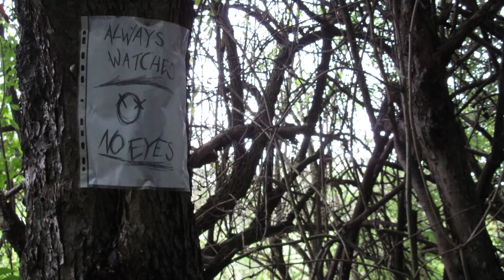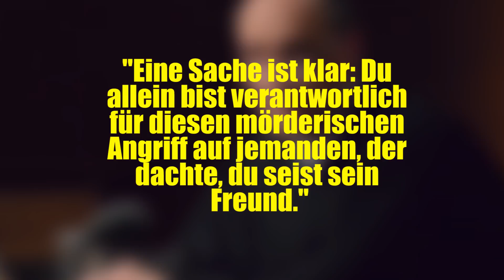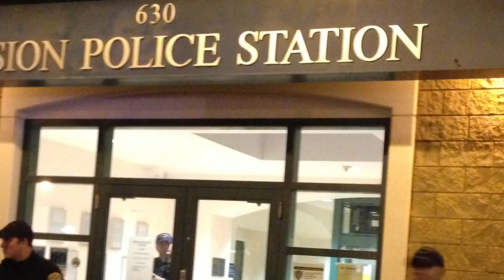10 Tode - Verursacht durch Videospiele!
Tatort- a guarantee of safety is a prison to deprive curiosity by David J ,

Slenderman 2 - That guy I met in the woods by Gabriel Hess,

Police car - Storm Chasing with The Weather Channel's Tornado Hunt Team by Anthony Quintano ,

Police crime scene - Crime Scene - 2 by Mark's Postcards from Beloit ,

Police crime scene - Crime Scene - 1 by Mark's Postcards from Beloit,

Ambulance - 香港消防處 A 492 救護車 by swat_hk ,

Judge- Judge James E. Baker of the U.S. Court of Appeals for the Armed Forces presides over the mock trial by Penn State ,

GTA- GTA V Gameplay (113) - SMADE MEDIA by THE SMADE JOURNAL,

GTA- GTA5 GTAV Grand Theft Auto Five by Rockstar Games PS3 front cover by Glen Bowman,

Grandmother- Praktica MTL 5B - Zenit Jupiter 9 - Fuji Neopan 400 by Matteo Bagnoli,

Car- Locksmith breaking into an accidently locked car, Seattle, Washington, USA2401 by Wonderlane,

Car stealing- broke into the car , San Francisco Criminality by Gabriele Barni,

Police car chase- Driver shot dead in dramatic car chase at U.S. Capitol by dfirecop ,

Gamers- Team YouPorn, Dota 2 tournament Gamergy 2014 by artubr,

Police station - as march reaches Mission Police station by Steve Rhodes,